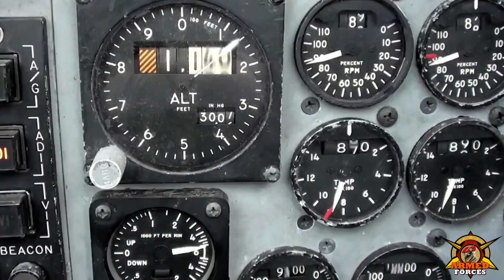F-15 Strike Eagle - The Badass Plane in the U.S. Inventory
F-15 Eagle - The Badass Plane in the U.S. Inventory

The Eagle has been exported to Israel, Japan, and Saudi Arabia. The F-15 was originally envisioned as a pure air superiority aircraft. Its design included a secondary ground-attack capability that was largely unused. The aircraft design proved flexible enough that an all-weather strike derivative, the F-15E Strike Eagle, an improved and enhanced version, which was later developed entered service in 1989. As of 2017 the aircraft is being produced in different variants with production line set to end in 2022, 50 years after the type's first flight.